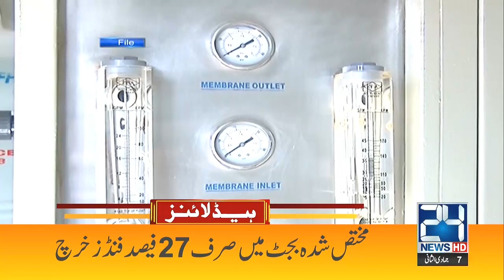Murree Happening, Govt In Action! 3pm News Headlines | 11 Jan 2022 | 24 News HD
24 News HD is one of the leading news channels of Pakistan bringing you the latest current affairs from Pakistan and around the world.  Live National Assembly and Senate Session.